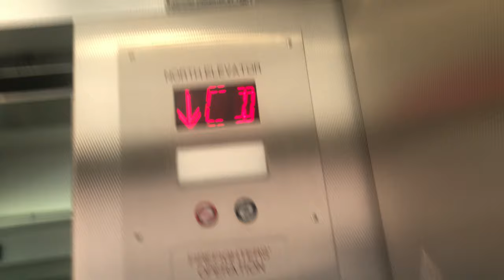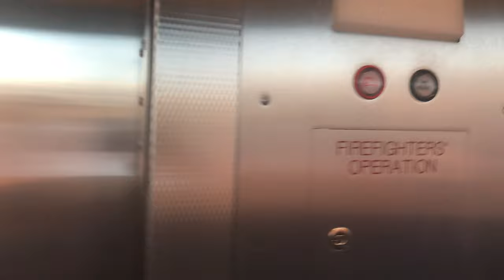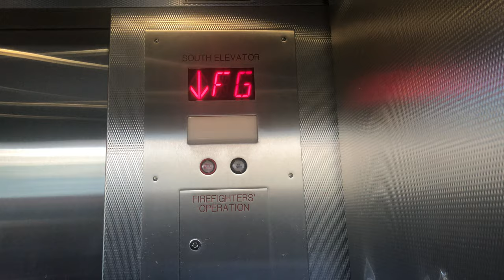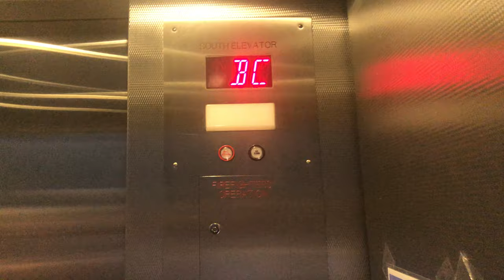Modernized Otis Elevonic 401 Elevators @ Pearl/Ionia Garage, Grand Rapids, MI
You will learn how to pronounce my name. As well as some horrible puns. I bet you STL Elevators could start his own elevator company if he tried. And I bet you SirenTube can make better puns if he tried.